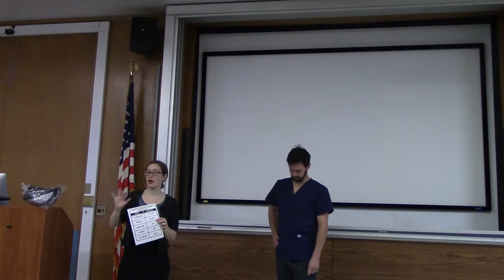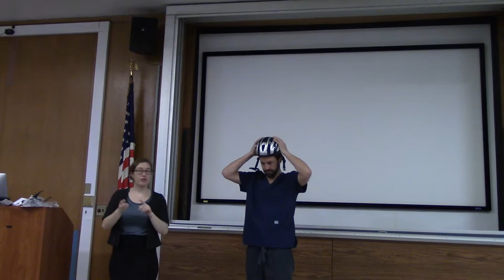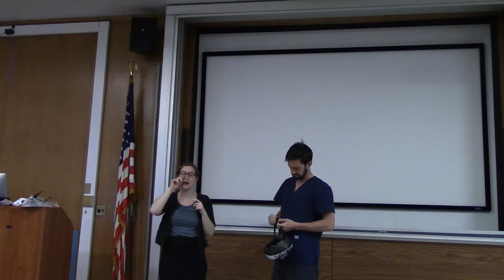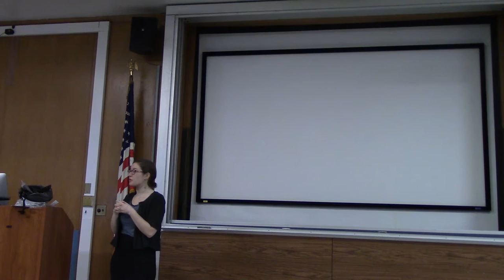Ms. Elizabeth DeWan (LMSW): Trauma Bike Helmets